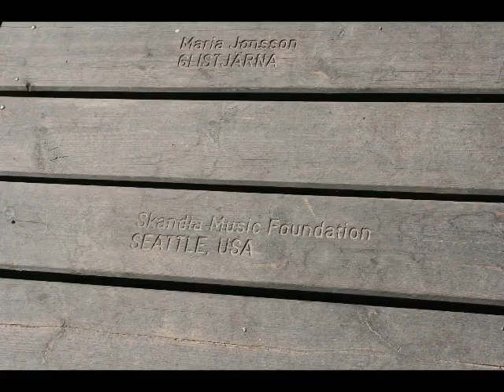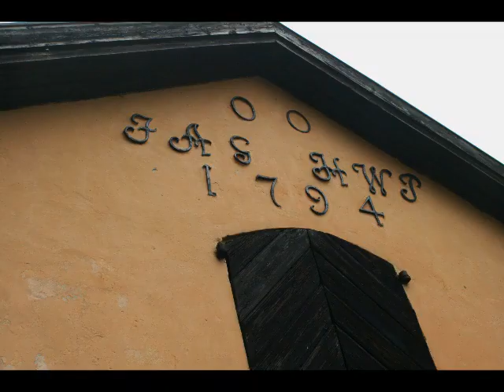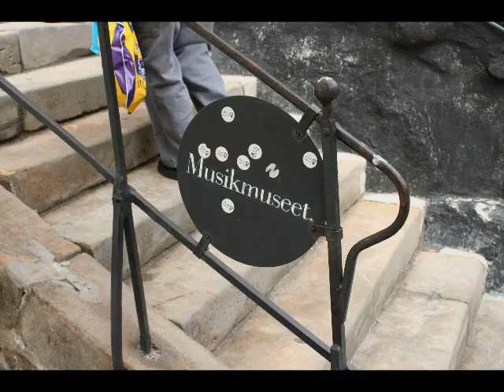Swedish Scenery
Memories from our Sweden vacation - Summer 2006